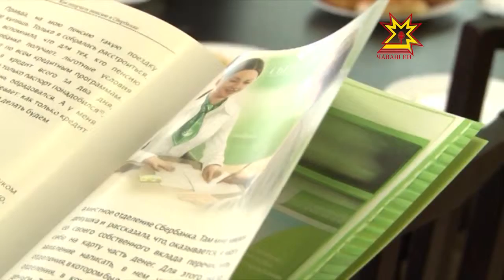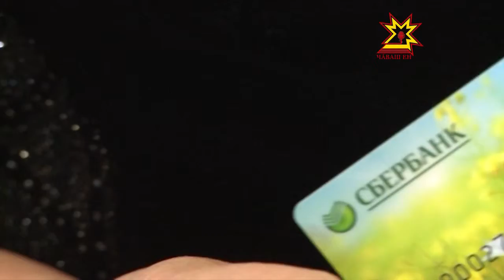Раççей перекет банкĕн Чăваш Енри уйрăмĕ пурне те хапăл!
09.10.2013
Раççей перекет банкĕн Чăваш Енри уйрăмĕ пенсионерсем валли хăйне евĕрлĕ мастер-класс ирттерчĕ. Банкомат, банк картти пирки тĕплĕн ăнлантарса пачĕç специалистсем. Унсăр пуçне кăмăл тăвакансене  укçапа  тупăшлă усă курма вĕрентрĕç.  Ун пирки  эпир çĕнĕ Хыпарсен кăларăмĕ хыççăн каласа кăтартăпăр. Эпĕ Вара сирĕнпе сывпуллашатăп, эфирта тепре тĕл пуличчен!